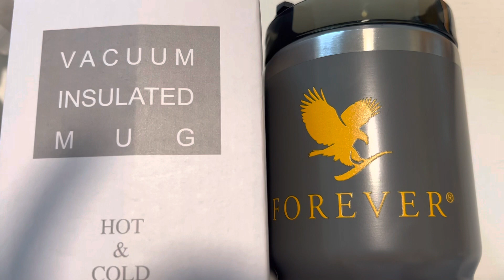A hun hun in, thupha sang zel